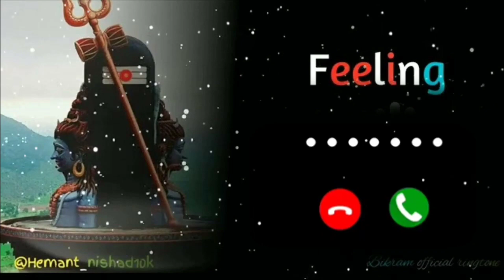Bhakti Ringtone 2024 || Bhakti Song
please Instagram par foll karo🙏🙏🙏🙏🙏🙏💞💞💞💞💞💞💞🌹🌹🌹🌹

I'm on Instagram a

aeshbhi  video me sari chij meri khud ki hai mene khud se banaya hai